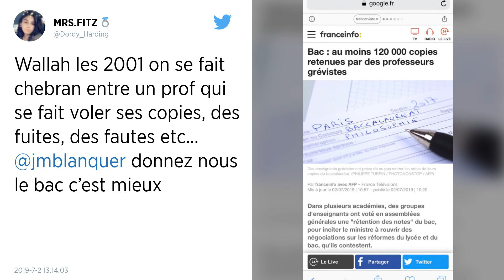Soupçons de fuites au bac : six nouveaux lycéens interpellés à Paris et à Marseille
Six nouveaux candidats ont été interpellés dans l’enquête sur les soupçons de fuite des sujets de mathématiques au baccalauréat. Treize lycéens avaient déjà été interpellés mardi à Paris et Marseille.